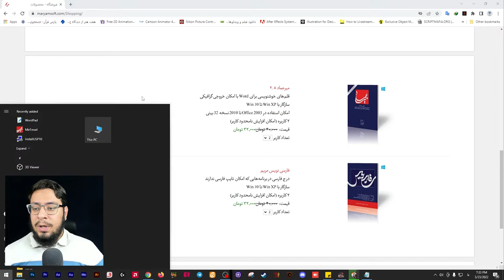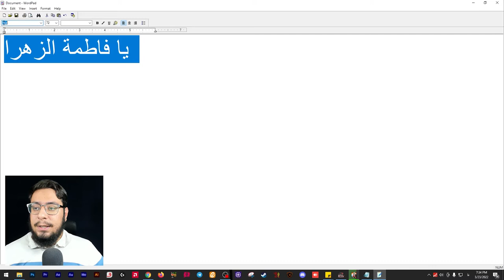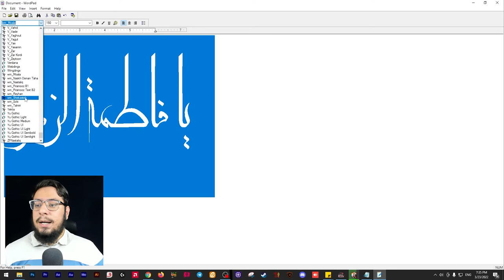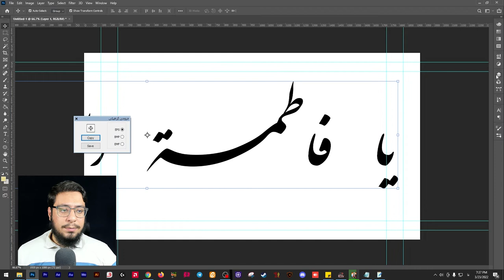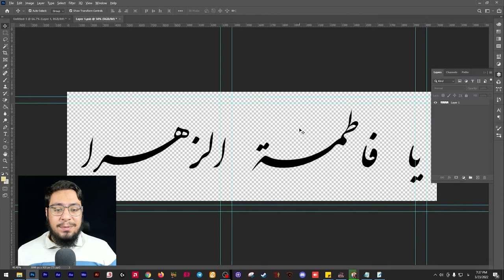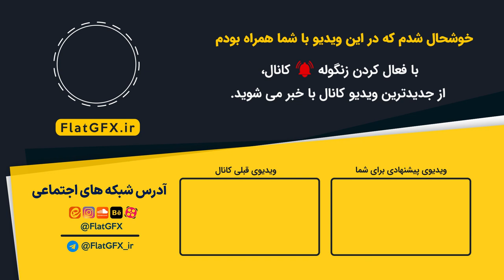معرفی و بررسی نرم افزار خوشنویسی میرعماد | MirEmad Calligraphy software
🔸 در این ویدیو، با معرفی و بررسی نرم افزار خوشنویسی میرعماد ، با شما عزیزان همراه هستیم. این نرم افزار، یک ابزار ارزان قیمت برای خوشنویسی است که طرفداران خودش دارد . قابلیت های آن کم است ولی به خاطر قیمت مناسب آن، مورد توجه طراحان قرار دارد.

🔹 در این نرم افزار شما می توانید با استفاده از خط هایی مثل ثلث،‌ نستعلیق، شکسته نستعلیق،‌ معلی و فیروز،‌ تایپوگرافی های خودتان را طراحی کنید و به سادگی وارد نرم افزار های گرافیکی مثل فتوشاپ بکنید.

🔸 البته در این ویدیو، راه ساده تری برای خروجی گرفتن از نرم افزار گفته شده؛ ولی راه دیگری نیز هست که بتوان مستقیما از خود نرم افزار خروجی گرفت. لذا شما می توانید از فایل راهنمای نرم افزار نیز، استفاده کنید.